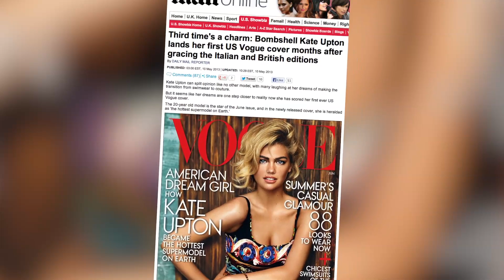Kate Upton Stuns in First U.S. Vogue Cover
Kate Upton lands her first U.S. Vogue cover, despite some modeling experts thinking the dream would never happen for the Sports Illustrated swimsuit bombshell. In the June issue, Upton says she loves her body, and is 'so proud' of her boobs. As John Basedow reports, much of the model's success can be attributed to her use of social media.